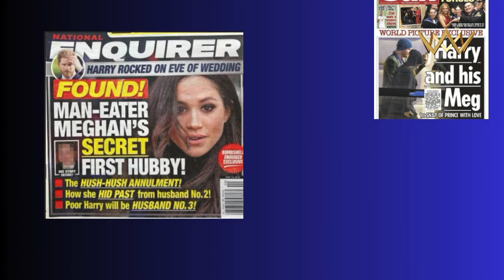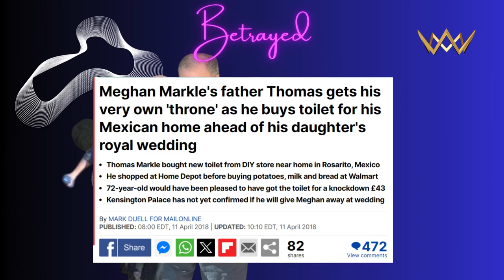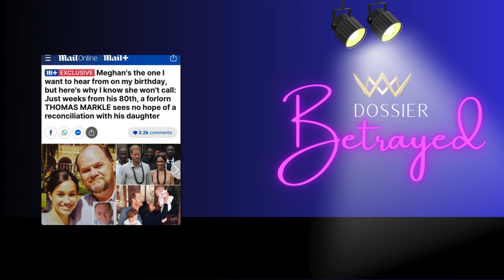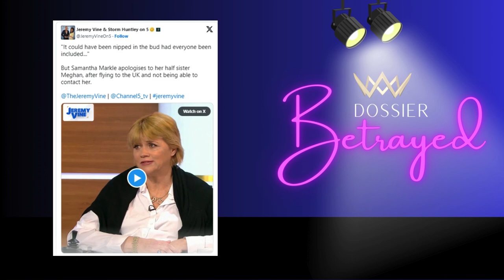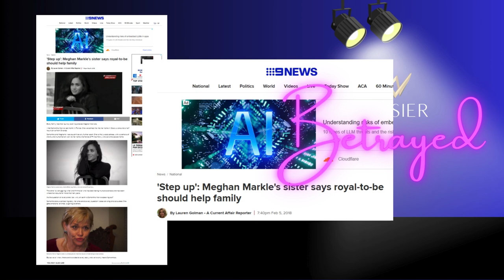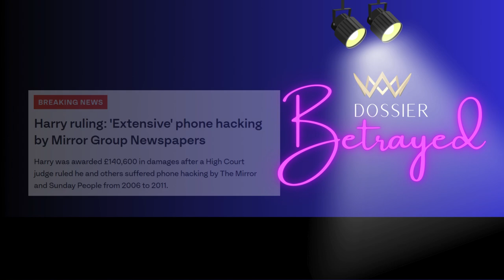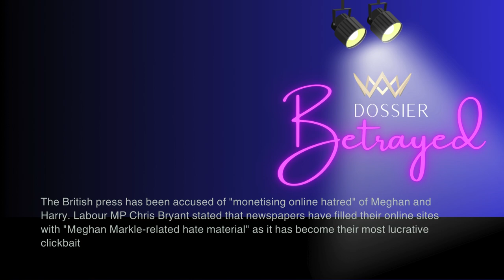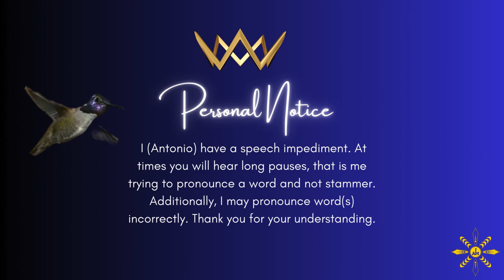Majesty Sussex Report - BETRAYED - SPECIAL EDITION OF DOSSIER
THE MEGHAN MARKLE , DUCHESS OF SUSSEX STORY OF ONE OF THE BIGGEST BETRAYAL IN HER LIFE.; THAT OF HER FATHER, THOMAS MARKLE.  HE HAS ALIGNED WITH HIS OTHER TWO (WHITE) OLDER CHILDREN TO HUMILIATE AND "ABUSE" HIS BLACK BI-RACIAL DAUGHTER MEGHAN. When the betrayal comes from a parent, the hurt can be deep and hard to over come. Disconnecting to maintain one's mental health, safety and security, is the only option.